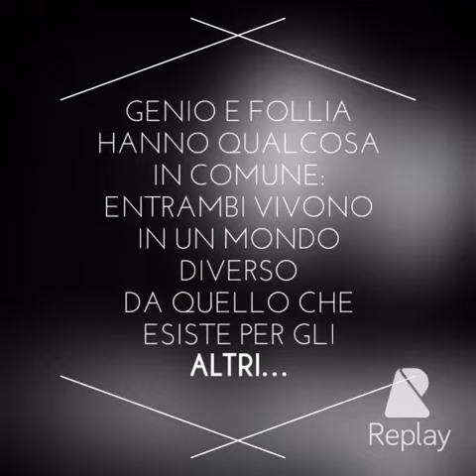Work in progress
SmileDance 2016